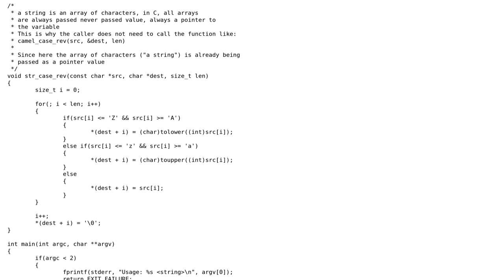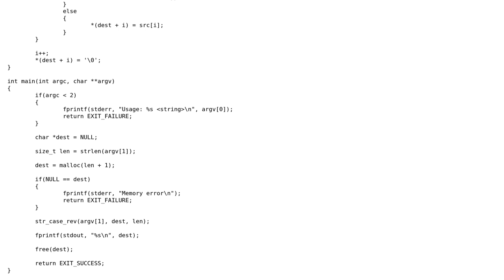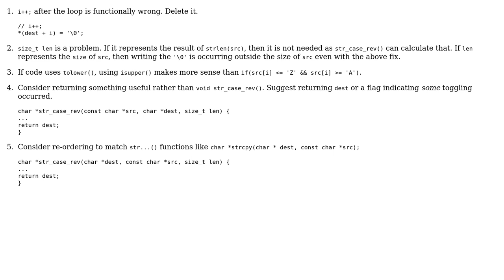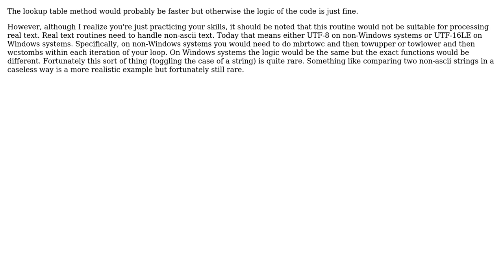String case reverse function in C (5 Solutions!!)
String case reverse function in C

With thanks & praise to God, and with thanks to the many people who have made this project possible! | Content (except music & images) licensed under CC BY-SA | Music | Images & others | With thanks to user vnp user squarewav user Ryan user Martin York user Jamal user chux - Reinstate Monica user 200_success and the Stack Exchange Network Trademarks are property of their respective owners. You are responsible for your own actions.